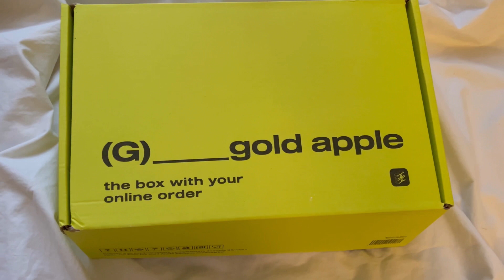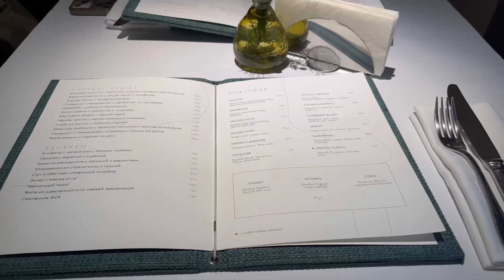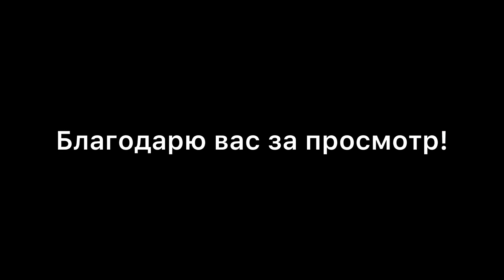Патрики/рестораны/встречи. Daria ratnikova